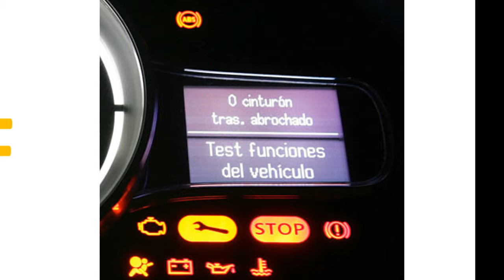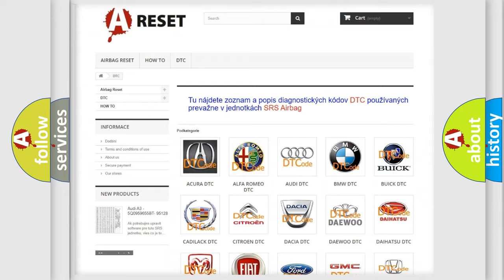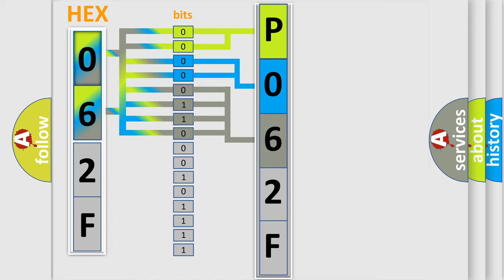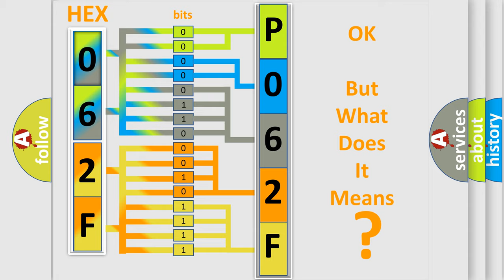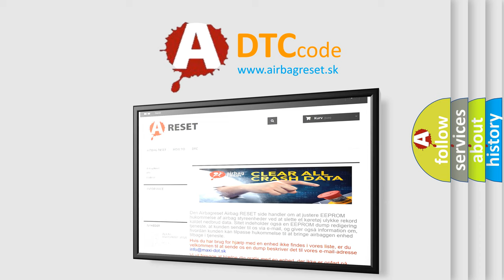DTC Lincoln P062F-44 Short Explanation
Contents:
0:21 Basic DTC analysis according to OBD2 protocol standard.
1:48 Insight into programming
2:58 A diagnostically understandable description of the Diagnostic Trouble Code
3:05 Basic error definition

Make:
Lincoln
Code:
P062F 44
Definition:
Description:
Cause:
CAN
Failure Type:
Data Memory Failure
This sub type is used by the control module to indicate a data (or working) memory failure for embedded systems using FLASH memory. This is equivalent to RAM in RAM or ROM or EEPROM embedded systems.